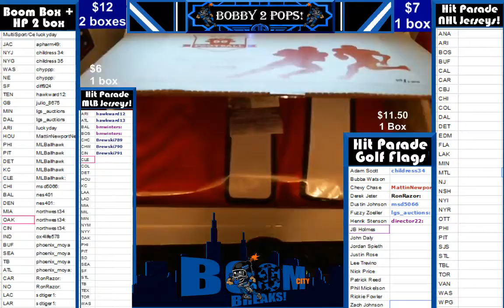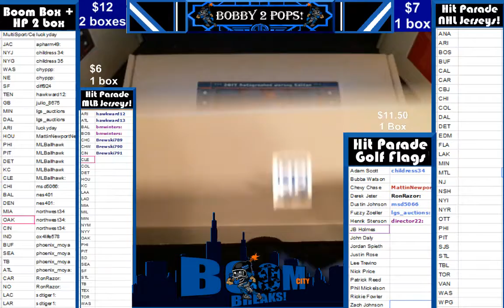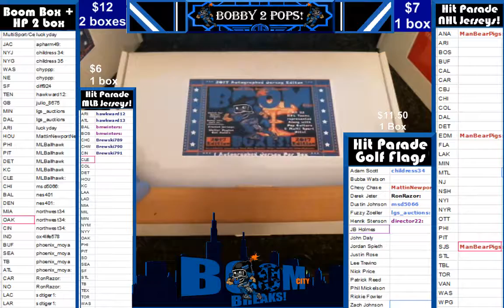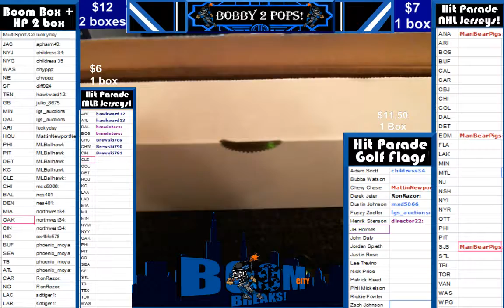3 18 17 Boom Box HP NFL 2 box break #14 Fitzgerald and Favre